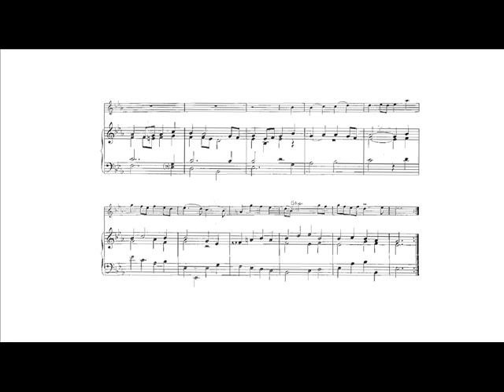Georg Philipp Telemann: L'Amour (Hakan Hardenberger, trumpet)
Georg Philipp Telemann: L'Amour from the "12 Marches héroiques (Heldenmusik) TWV 50: 31-42" for 2 oboes or 2 violins and continuo, arranged for trumpet and organ by Marie-Claire Alain.

Hakan Hardenberger, trumpet.
Simon Preston, organ.